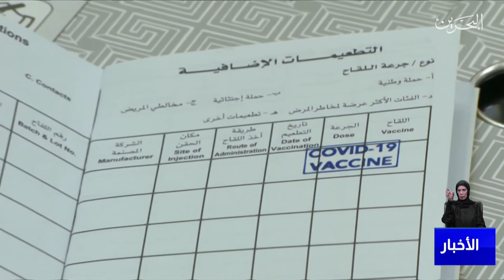البحرين مركز الأخبار: التقرير اليومي لمتلقي التطعيم المضاد لفيروس كورونا في مملكة البحرين 06-04-2022